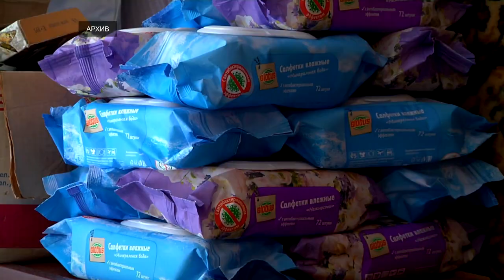Правительство утвердило порядок информирования граждан о выплатах по уходу за инвалидами